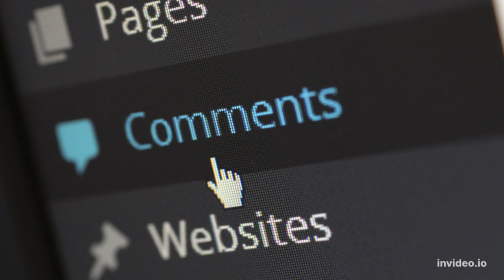Scientists INSANE NEW Discovery on Proxima B Changes Everything!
The Universe is one big mystery, and we've been finding exoplanets ever since we sent telescopes powerful enough to detect them into space. Proxima is one of the most intriguing exoplanets, and as such, scientists, including those employed by NASA, have spent a significant amount of time studying it. Is there life on this fascinating planet, whatever they discovered? Join us as we investigate NASA's investigation of Proxima B, which reveals its secrets.
Because of its location outside the solar system, another planet was discovered less than six years ago. This planet is an exoplanet known as Proxima Centauri B or simply Proxima B. Astronomers have discovered a large and growing number of Earth-sized exoplanets orbiting distant stars in recent years. Some stars are in habitable zones, where temperatures may allow liquid water to exist on their surfaces. Proxima Centauri B, on the other hand, peeked scientists' interest because the sun it orbits is the closest star to our sun, only 4.2 light years away.